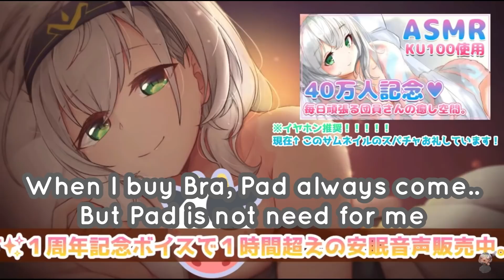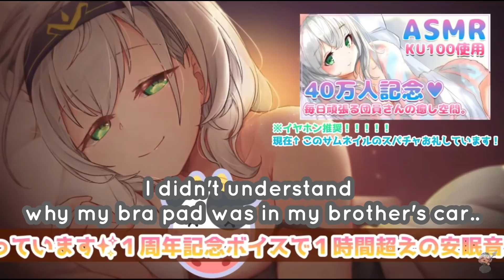[Eng Sub] Why is my br*a pad in brother's car!? (Shirogane Noel)[Hololive]